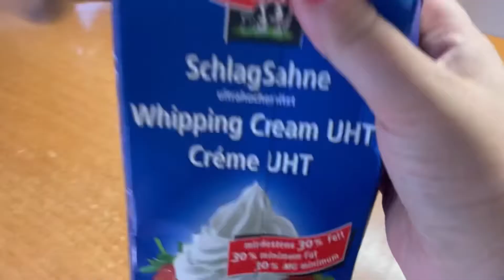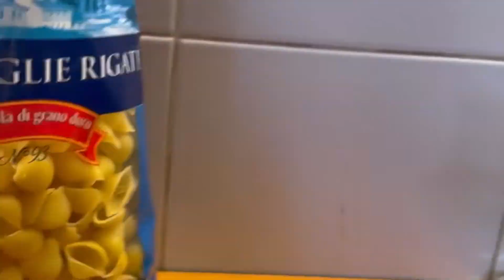Vita da mamma • A Day With Us • festa di compleanno• stiro in pigiama • skin care 🖤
Ciao a tutti e bentornati nel mio canale!
Oggi video dedicato alla routine di una mamma alle prese con quattro bimbi!

Ci dedichiamo alla bellezza con la skin care con mia figlia  più grande 🎀

Spero questo video vi sia piaciuto!
Vi aspetto ❤️